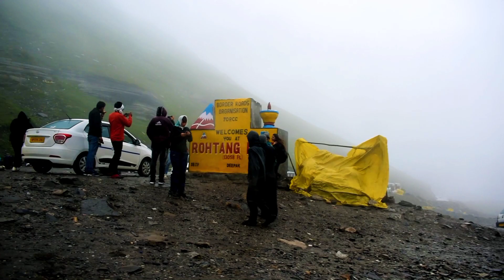- 4 Temperature In Rohtangpass 🏔️🥶 | Extreme Wheather Condition | landslides in Himachal Pradesh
- 4 Temperature In Rohtangpass 🏔️🥶 | Extreme Wheather Condition | landslides in Himachal Pradesh

About - doston aapka Ek bar ful swagat hai

                    -:   My Gear  :-
Nikon D5600.   - .amzn.to/3qXe9jp

LENCE 70-300

LENCE 18-55

BOYA M1 MIC